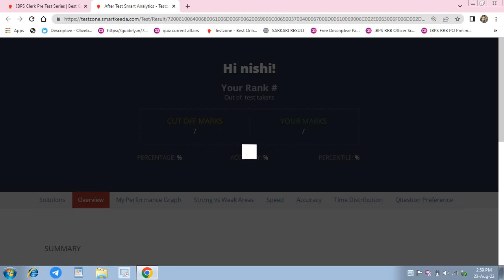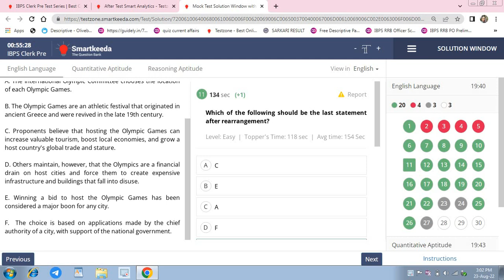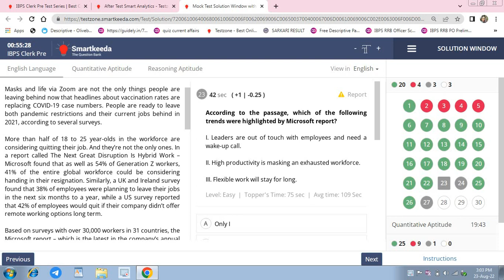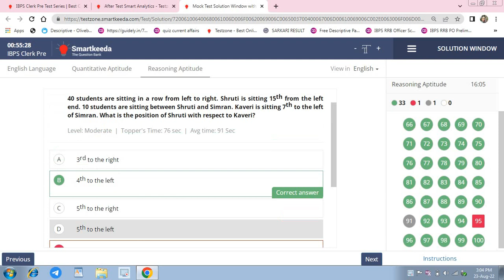💯IBPS CLERK Mock-03 | Mock with analysis🔥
Hello everyone🤗❤

Welcm to the channel

Banking Ki taiyari kaise kare

Banking motivational channel

Banking exam preparation kaise kare

Banking awareness

Bank po kya hota hai

Banking course classes

Bank me post Kon Kon si hoti hai

Banking mocktest score  score card

SBI PO score card

IBPS PO Score card

RRB PO Score cand

Banking aspirant study